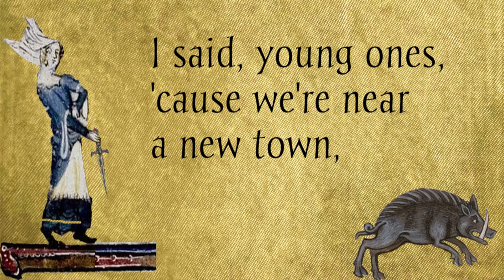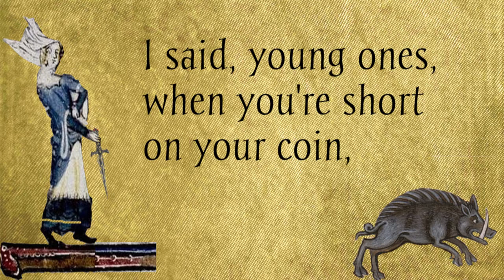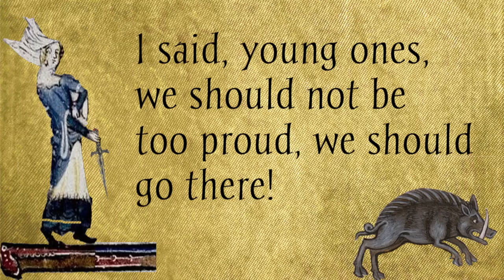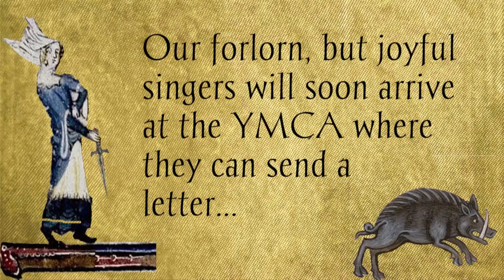YMCA - Lyrics - [BardCore] Pt. 4 of the Saga of the St. Cecelia Schola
On the road to a town where they can contact a benefactor, the St. Cecelia Schola is preparing dinner.  Except for Agnus, who is trying to avoid chores and making everyone--well almost everyone--laugh in the process.  It was nice to catch them just being themselves and having a light moment by the roadside!

No boars were injured while making this video.

Margaret Mary, known for singing scandalous songs, will not disappoint!